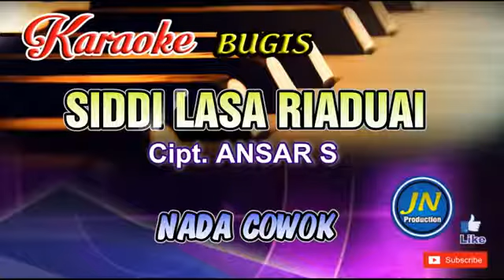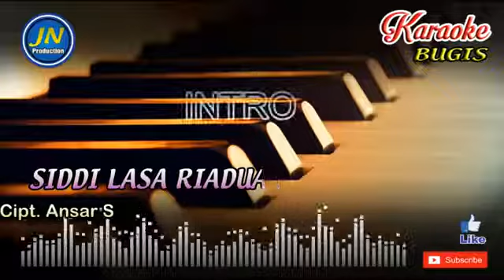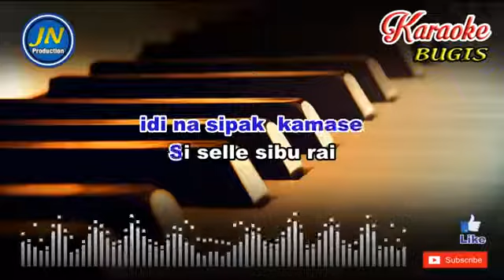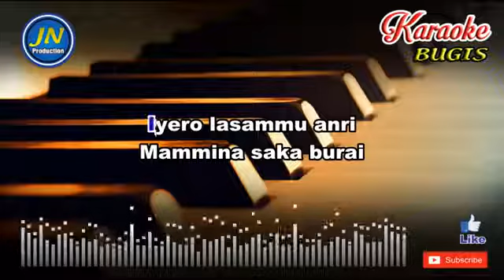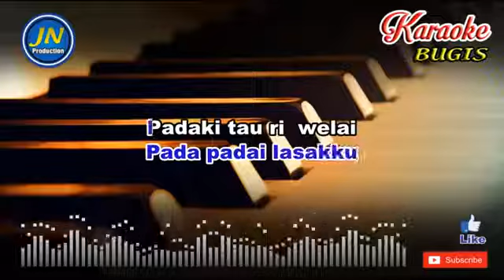karaoke Bugis Siddi Lada Riadduai